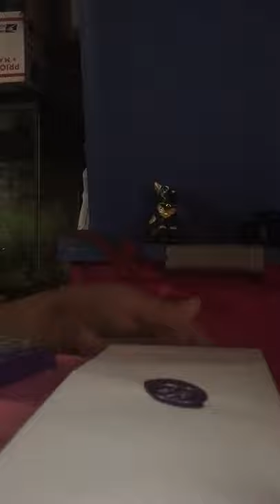Wax Letter Seal - Scorpio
I have always been a lover of the old Wax Seals and I realized they are making a come back. You can find them on ebay pretty easy as well as the wax to make them. It really personalizes a letter if you send one and I used to use them when I had a pen pal many years ago.  My personal one is  a Scorpion representing my zodiac Scorpio and the fact that I love scorpions.  There are some who make custom ones too

To use this you take a tea light candle or a lighter after placing the color wax pellets you want into the melting spoon. Please do not do this without adult supervision because you can get burned. The spoon will BE VERY HOT so dont touch it and have somewhere to set it aside after pouring it.

The seal will be a brass piece at the bottom of a wooden handle usually.  If you want a good seal you will want to chill the stamp itself, i usually set it on one of those ice pack things you put in your lunch box while i prep the area and set up the wax melting. The wax comes in a lot of colors and can come in the form of little candles with wicks or in little pellets.

Once the wax has melted put out the flame of the candle or lighter which ever you wish to use and pull your parchment or letter over. Gently tilt the melting spoon as quickly as you can so it mostly gets out of the spoon on to the parchment. After you do so take the stamp and press it down hard to stamp it and then pull back. It being cold cools the wax fast so it wont run. Another tip is you should probably have all this on a flat surface and also per cautious against accidents because this is a flame.  If done right you will get a nice seal on your parchment as shown in the video.

You should take paper towels to clean your melting spoon but i can not stress enough how hot that thing will still be but its easier to get the wax out when its still liquefied instead of having to flake it off when its dried. Just make sure you use enough paper towel to wipe it out and not get yourself burned. Once cleaned set the spoon aside to cool down before putting it away.  If your a youngin doing this do not do this without your parents permission and supervision.

Wax seals can be a very rewarding and satisfying thing to do and it oddly is satisfying. Maybe someday I will have pen pals to send them to and artwork again.